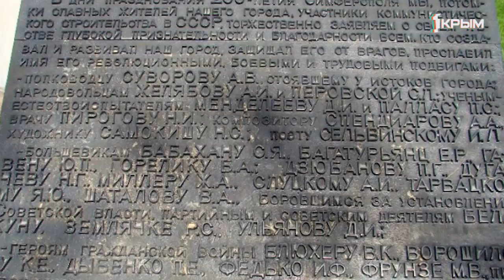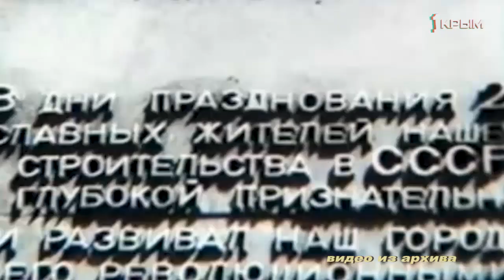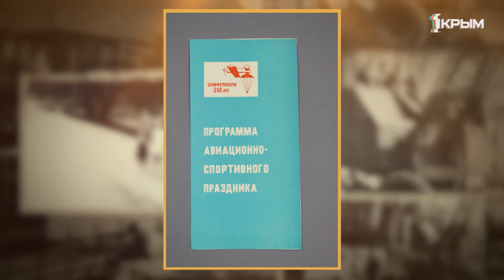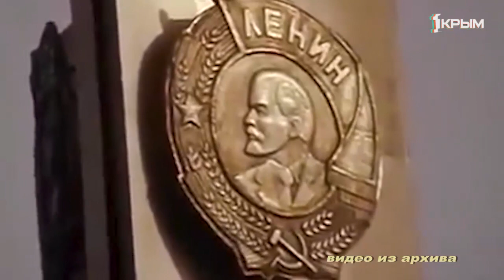Крымские истории. Выпуск от 05.10.19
Первое документальное упоминание о населенном пункте, находящемся на землях нынешней крымской столицы датировано ещё вторым веком до н. э. После вхождения Крыма в состав Российской империи в 1783 году было принято решение перенести центр новосозданной Таврической области в поселение Ак-Мечеть, которое в 1784м году станет городом Симферополем. Шли годы. Крым стал частью СССР. Власти Советов уважали юбилеи и подходили к празднованию с размахом и скрупулезностью. В 1984м году Симферополь должен был отметить своё 200-летие. Подготовка к празднованию началась загодя. Как крымская столица гуляла на свое 200-летие и благодаря кому этот юбилей запомнился, как один из самых ярких и масштабных?